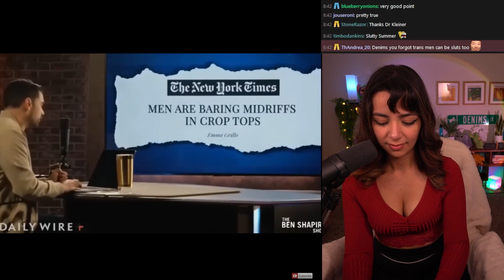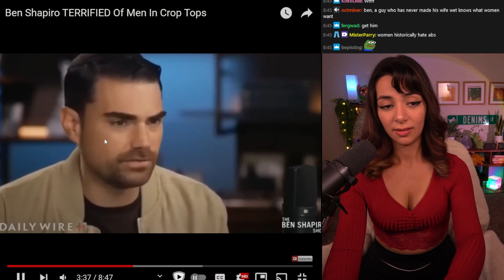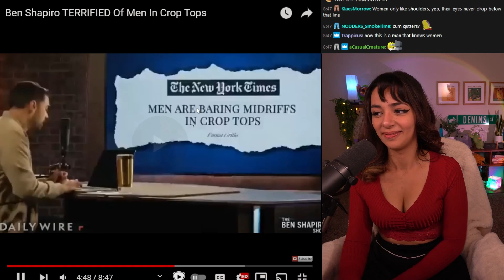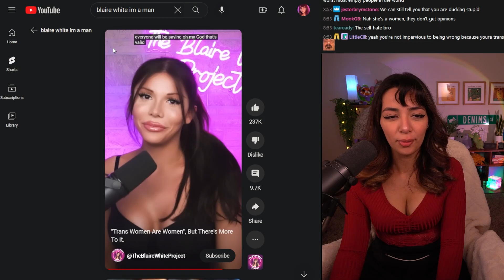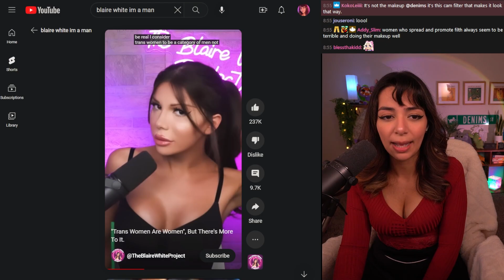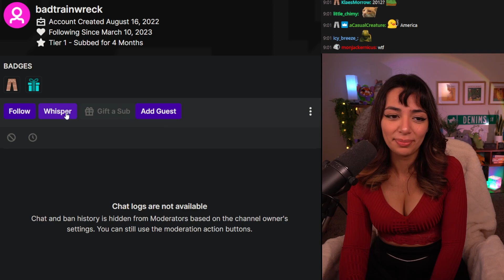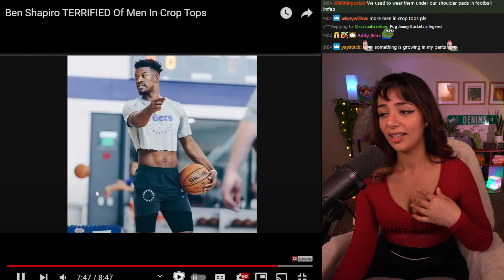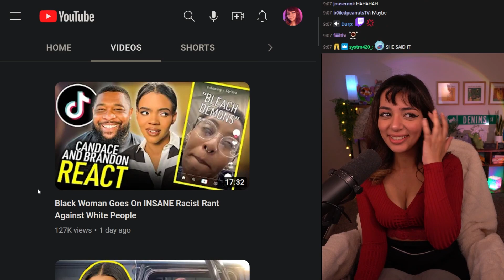Ben Shapiro TERRIFIED of Men In crop Tops | Denims Reacts